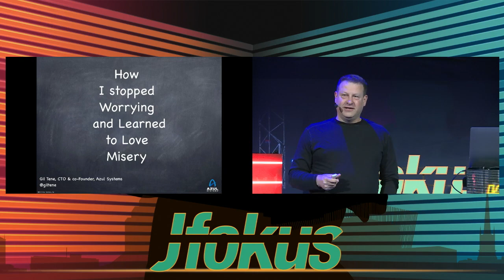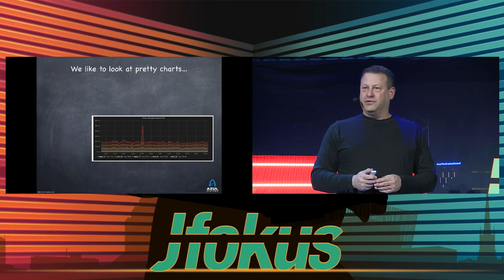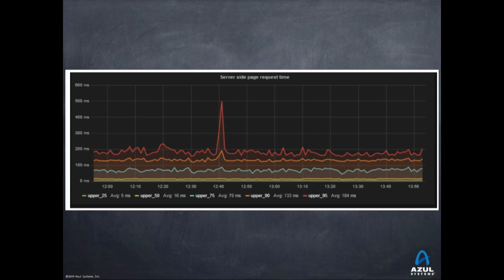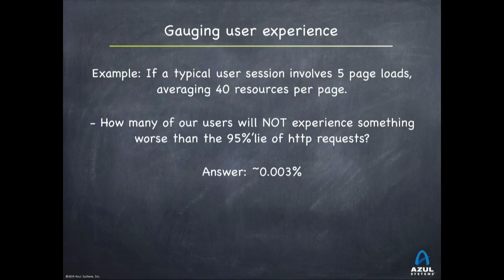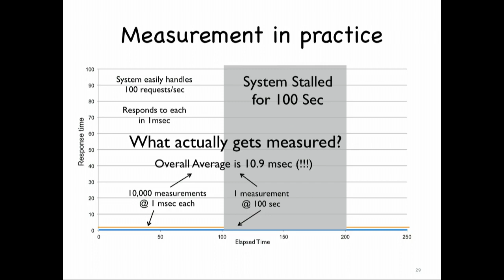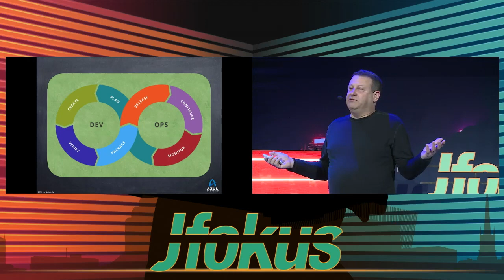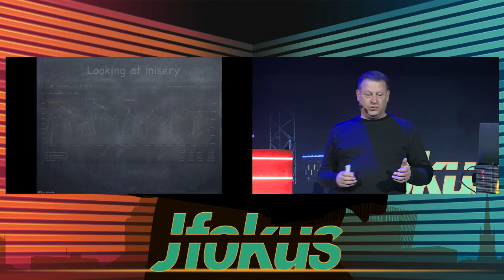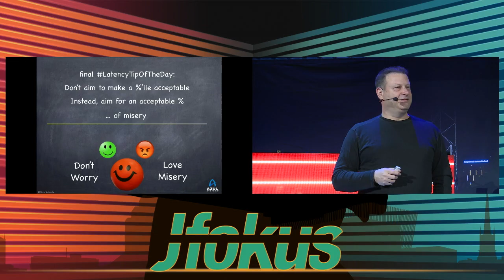How I Learned to Stop Worrying and Love Misery by Gil Tene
On the strange love that monitoring systems have for watching response times, and why things seem to still work in spite of it all.